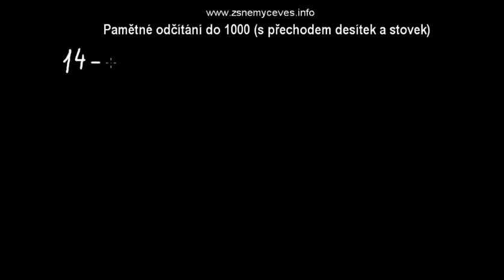Pamětné odčítání do 1000 (s přechodem desítek a stovek)